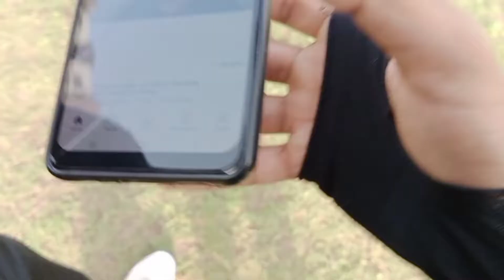Accedmmy bandh ho gayi 🥲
Hii guys
This is jayesh shiyaliya

_medium=copy_lin